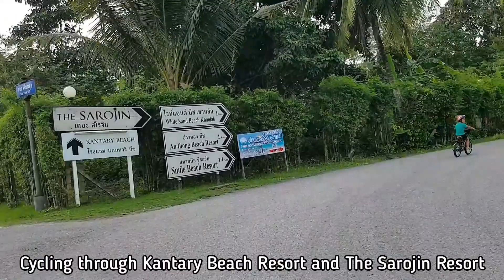That was a Close call ~ Beautiful Beach Behind Robinson Club Khao Lak Resort, Thailand.